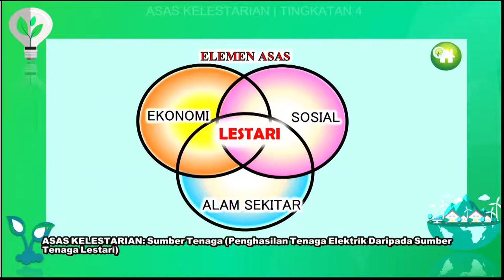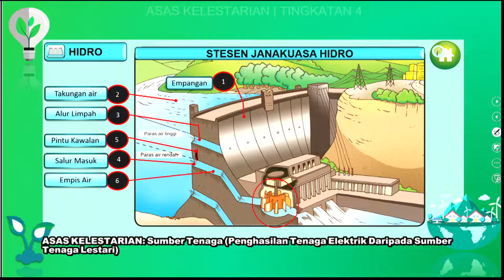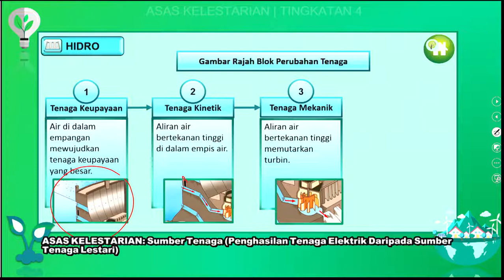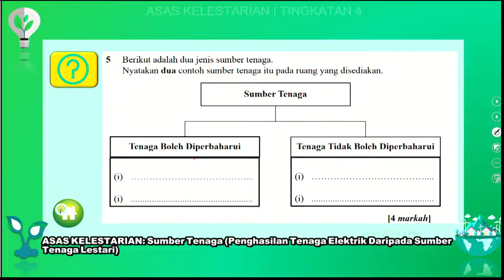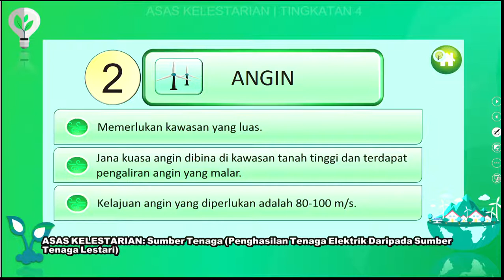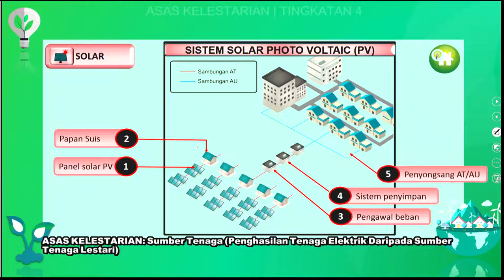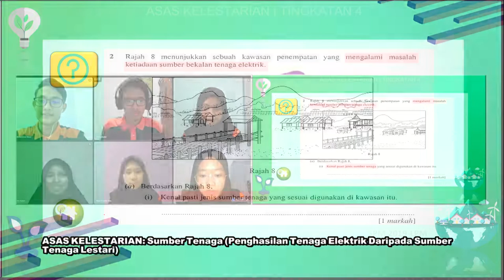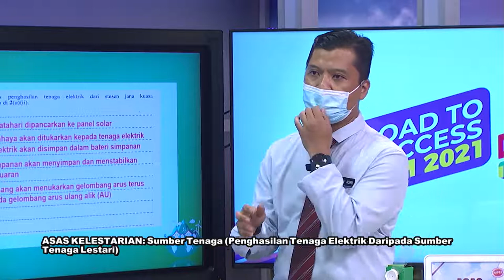DidikTV  Eps 246 RTS Spm 2021 Asas Kelestarian Penghasilan Tenaga Elektrik Daripada Sumber Tenaga L